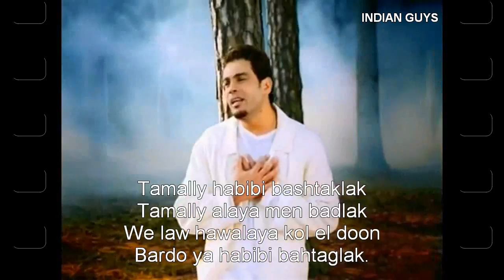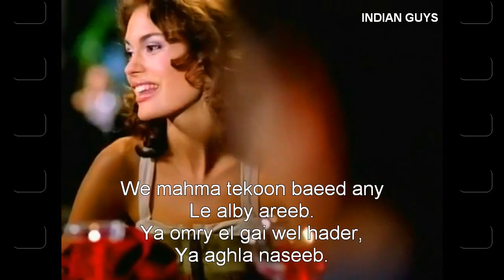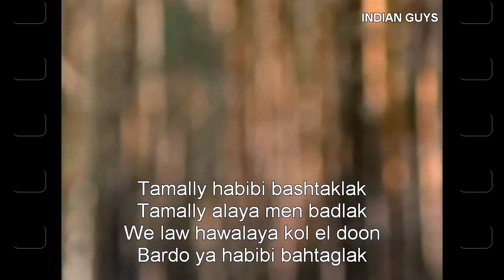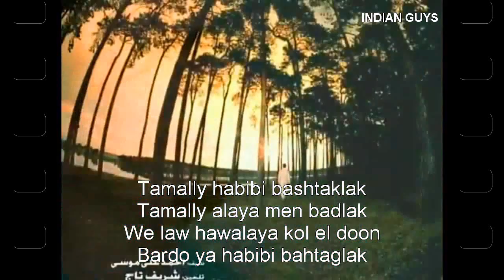thamalli maak MANI making